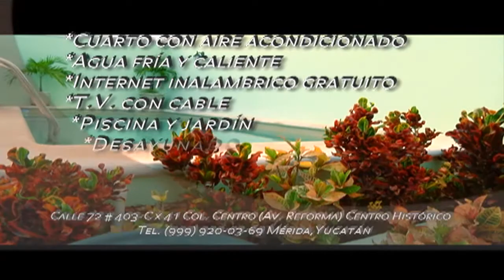Novelisimo La Historia de Puerto Progreso Yucatán 23 de octubre 2018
Novelisimo La Historia de Puerto Progreso Yucatán